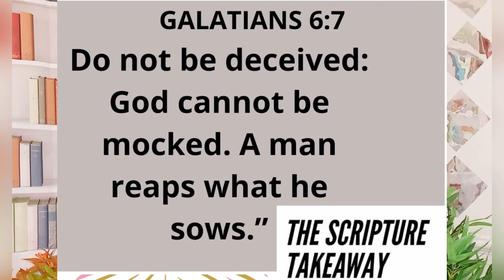THE SCRIPTURE TAKEAWAY WITH THESWIT PEA: MOCKING GOD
BIBLE STUDY IN A JIFFY!